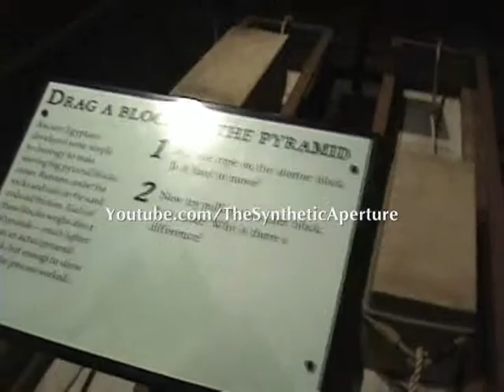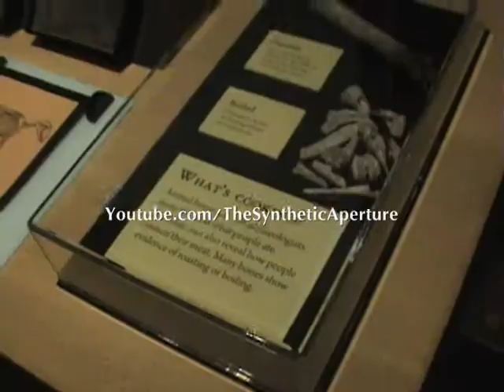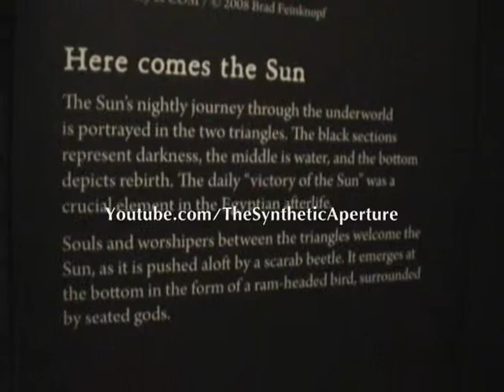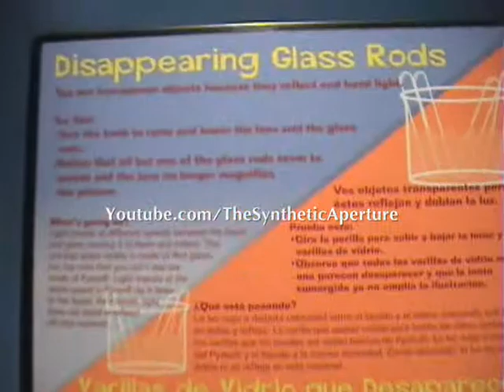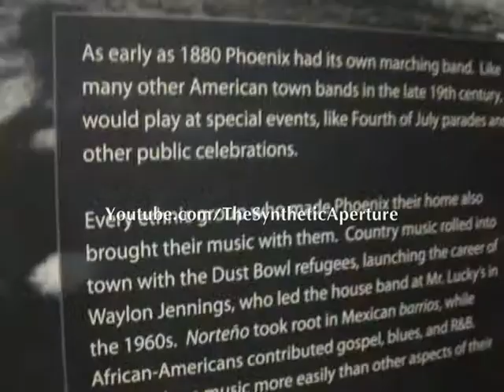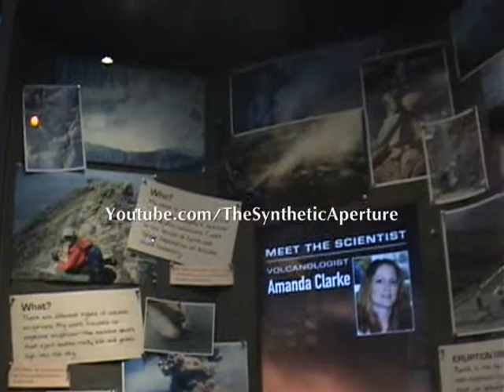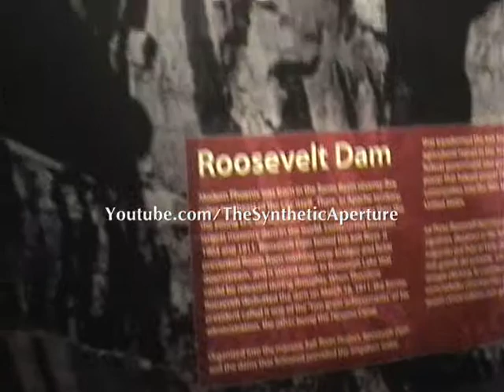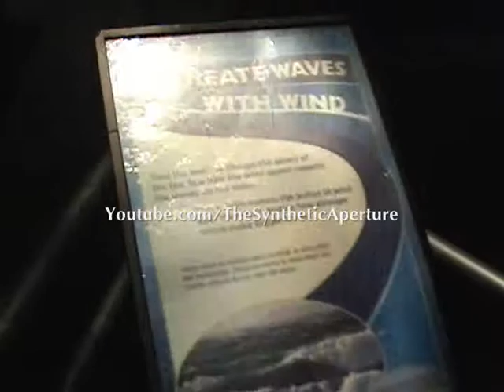VLOG Day #31 (Lost Egypt Ancient Secrets Exhibit and Arizona Science Center)